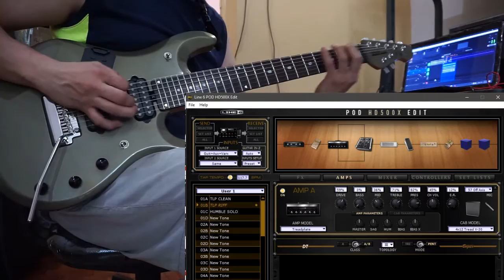Line6 HD500X metal riff test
Just got the Line6 HD500X this morning and decided to record a metal riff test and recorded it at once. I'm so happy with it. Please like if you think I got the tone close enough. Thanks.

Bakcground music: Bridges In The Sky
Original music by: Dream Theater